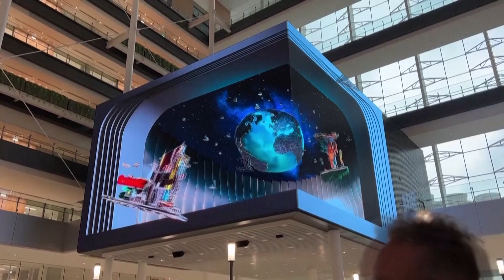BVTV: Samsung's AI moment | REUTERS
Samsung wants to be a one-stop shop for artificial intelligence semiconductors. Robyn Mak explains how the South Korean giant is rapidly moving towards a level of integration that could give it an edge over market leader TSMC.